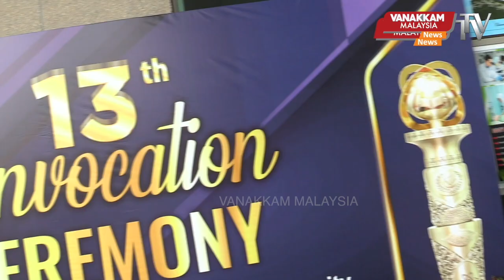08/11/2022 :GE15: PH's plan to abolish toll is unrealistic - Wee Ka Siong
08/11/2022 : GE15: PH's plan to abolish toll is unrealistic - Wee Ka Siong
டோல் கட்டணத்தை அகற்றும் பாக்காதான் ஹரப்பானின் வாக்குறுதி நம்ப முடியாத பழைய வாக்குறுதி ; கூறுகிறார் வீ கா சியோங்